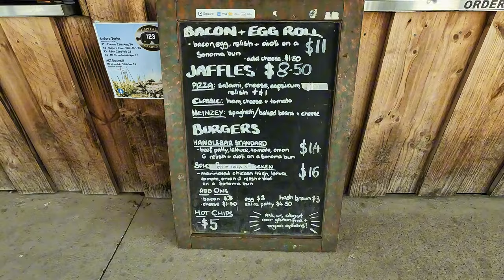Mount Stromlo MTB Park Tour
It's been a while since we last visited Mt. Stromlo MTB Park. There have been a lot of developments, such as the new paid car park, where the proceeds will be partly used to maintain the trails.

Music Title: Merlin's Cake
Artist: Cy Curnin